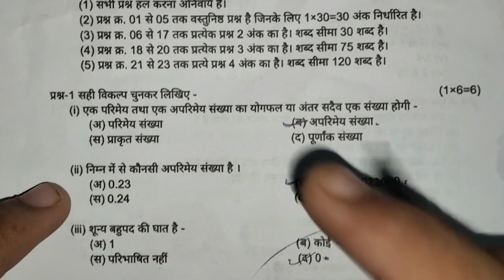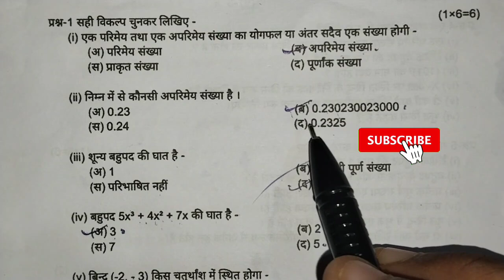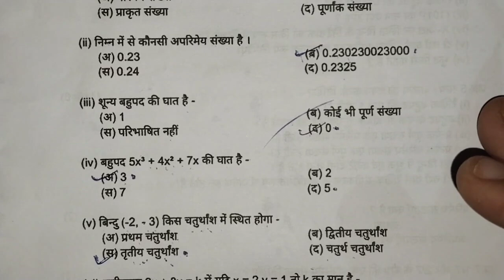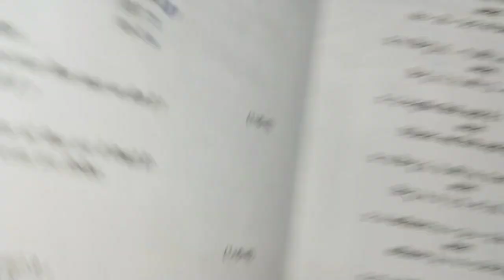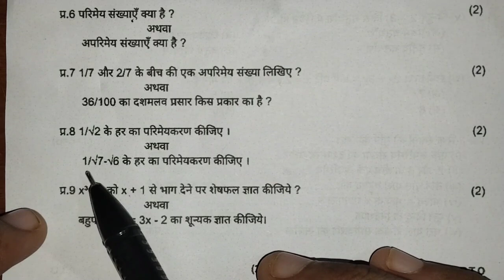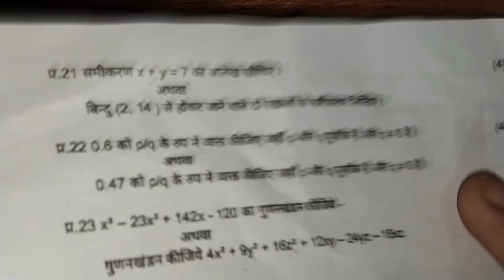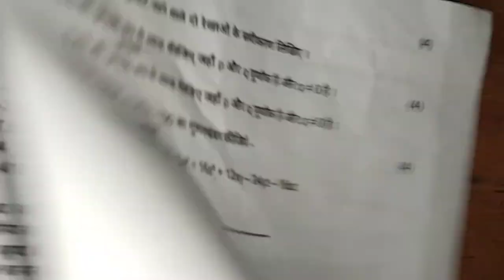🔥class 9th math ka trimasik paper 2023 ||🥳कक्षा 9वी गणित त्रैमासिक का असली पेपर 2023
🔥class 9th math ka trimasik paper 2023 ||🥳कक्षा 9वी गणित त्रैमासिक का असली पेपर 2023?@maneeshsingkushwaha